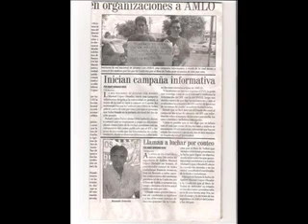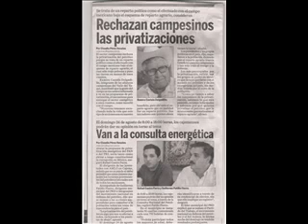Recibí una propuesta para diputado de Rosarito, En la madrugada Peña se autoproclama presidente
La propuesta que me ofrecieron como precandidato a diputado por el distrito 17 en Rosarito por el IDN PRD, Su postura es no a las alianzas con el pri-pan. Hay que decir que varios panistas indirectamente me ofrecieron que me fuera con ellos, Peña nieto sale con su gabinete salinista  :

Emilio Chuayffet Chemor, próximo secretario de Educación Pública, fue nombrado gobernador del estado de México en 1993 con el impulso de Salinas, Luis Videgaray, nuevo secretario de Hacienda, es el alumno más aventajado de Pedro Aspe, el cerebro financiero del salinismo, Pedro Joaquín Coldwell, quien será secretario de Energía a partir del primer minuto de este sábado, llegó a la dirección general del Fonatur en 1988 de la mano de Salinas Claudia Ruiz Massieu Salinas, próxima secretaria de Turismo, es sobrina del expresidente Salinas, hija de Francisco Ruiz Massieu, asesinado al final de su mandato presuntamente por su hermano Raúl.

Jesús Murillo Karam, próximo Procurador General de la República llegó a la gubernatura de Hidalgo en 1993, también impulsado por Salinas.

Emilio Lozoya Austin, quien encabezará la dirección de la estratégica Pemex, es hijo de Emilio Lozoya Thalmann, quien fuera director del ISSSTE y secretario de Energía con Salinas de Gortari.

Francisco Rojas Gutiérrez, ahora nuevo titular de la Comisión Federal de Electricidad, ocupó la estratégica posición de director de Pemex durante prácticamente todo el salinato (de 1987 a 1994)